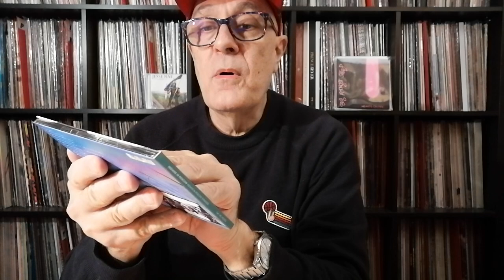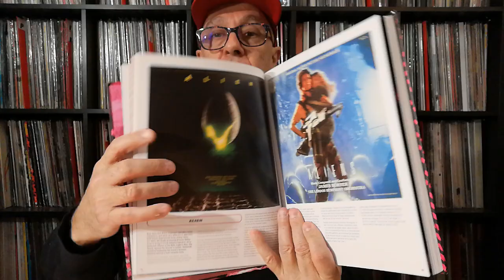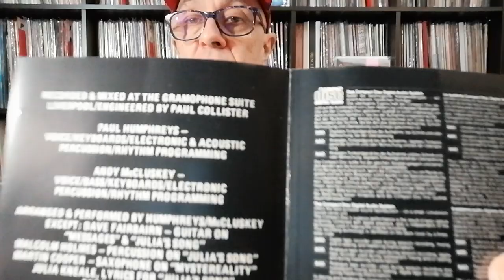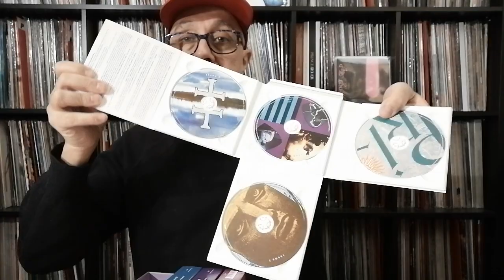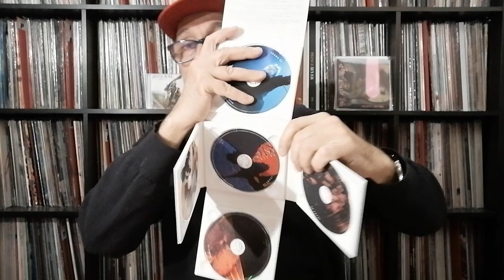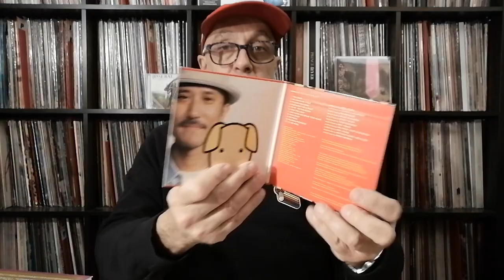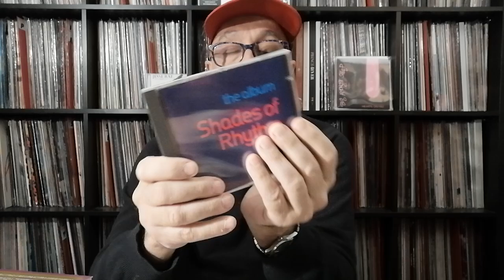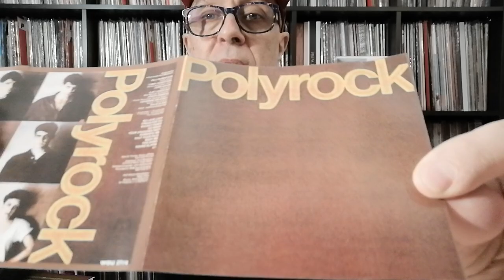Mon CD TAG 2021